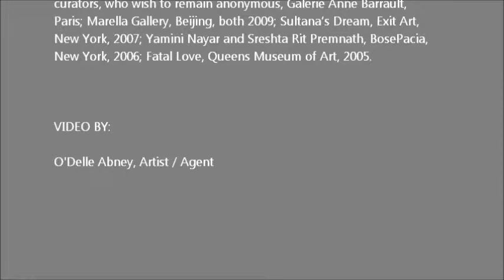THOMAS ERBEN GALLERY - Yamini Nayar